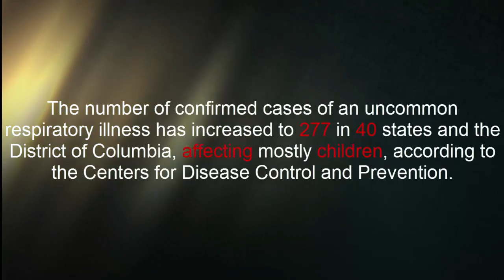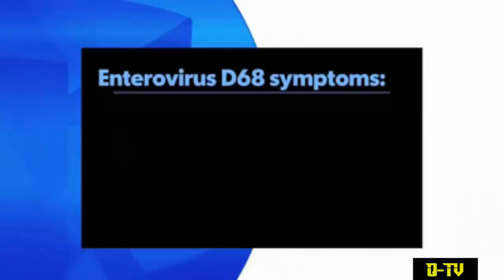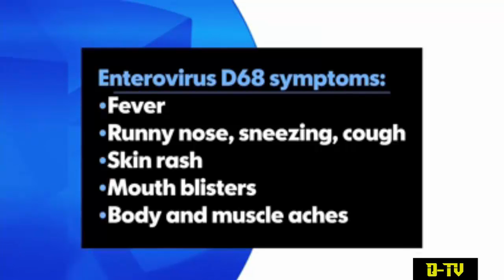Respiratory EV-D68 illnesses up to 277 confirmed cases in 40 states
CDC  EV-D68  children Respiratory  illnesses  paralysis

The mild symptoms are similar to the common cold, but can progress into wheezing, problems breathing and paralysis.